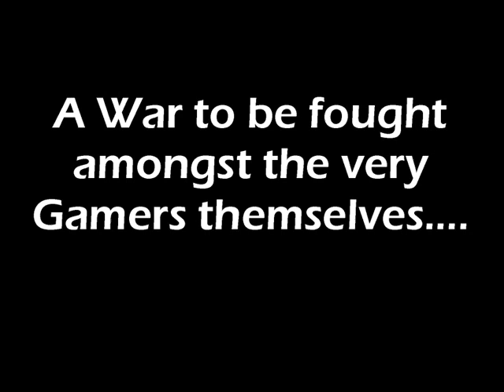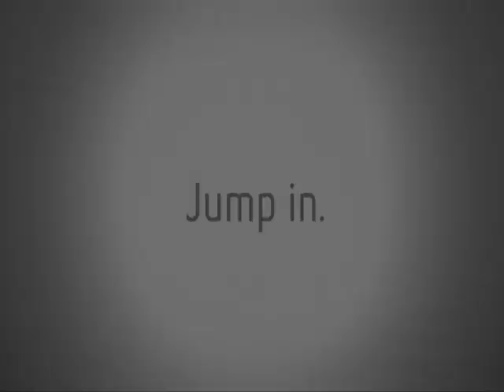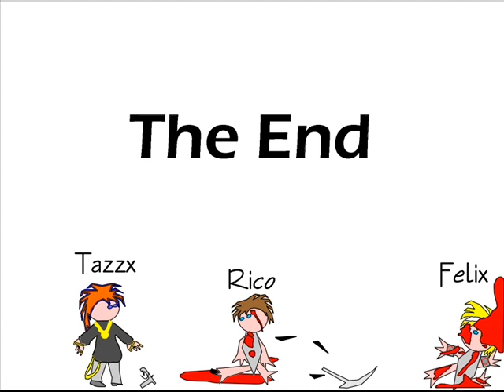Playstation WII60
A Console War epic of games and previews on the revoulution Consoles, Wii, Ps3 and xbox360, it took me about 7 hours so i hope people like it. Please Comment on what i can do better for my next video.